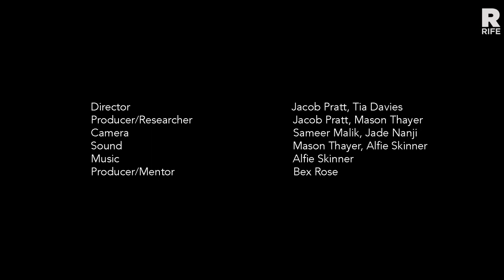Treading Water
In this short documentary we follow the story of a 17-year-old who’s had the responsibility of caring for his Mum for most of his life. We explore how this has affected his childhood, his family, and his mental wellbeing.

This documentary was made by young people on the BFI Film Academy programme and delivered by Watershed.

Crew List
Director: Jacob Pratt, Tia Davies
Producer/Researcher: Jacob Pratt, Mason Thayer
Camera: Sameer Malik, Jade Nanji
Sound: Mason Thayer, Alfie Skinner
Edit: Alfie Skinner
Producer/Mentor: Bex Rose